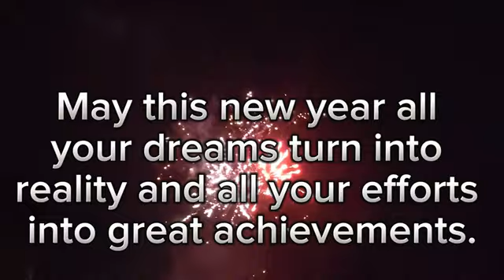Happy New year wishes sabko plz like subscribe share and support me